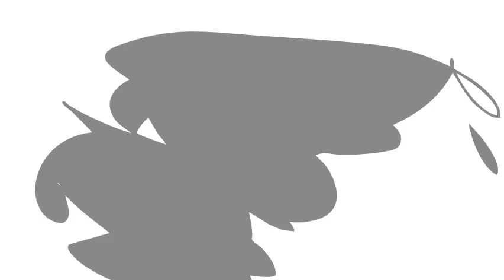Walking and Dancing!